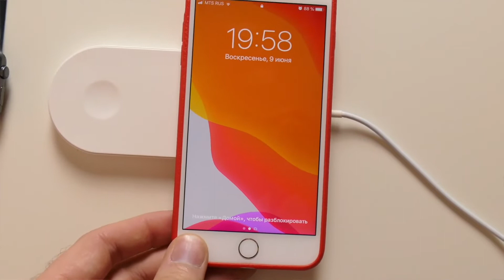Apple Watch за 6000₽😱 Series 1 или 5 в 2021?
Существуют ли принципиальные отличия между первой версией Apple Watch и вторым поколением часов? А между 3,4 и 5? Выбрать старую или новую модель? С техникой Apple часто возникает подобная проблема после выпуска нового девайса, когда цена на старую модель падает и иногда очень сильно, а при сравнении характеристик двух устройств выясняется, что переплачивать, смысла особого нет. Давайте выясним какую модель купить в 2019г.